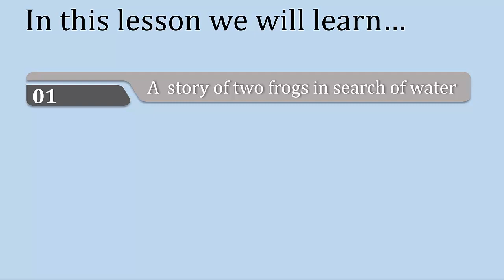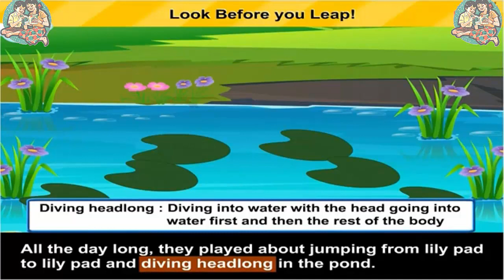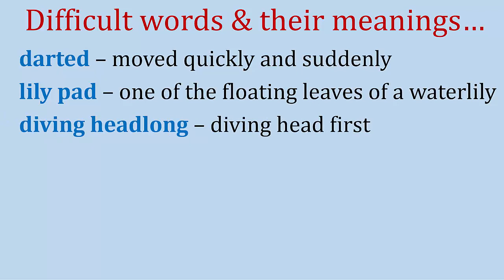Std 3 English Les 18 Look before you leap